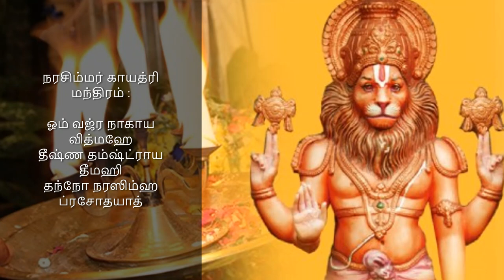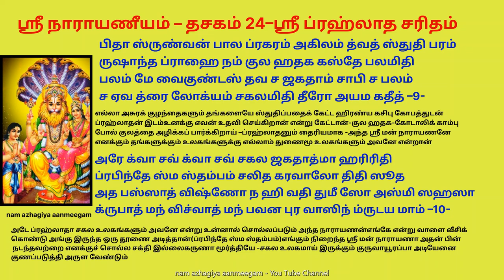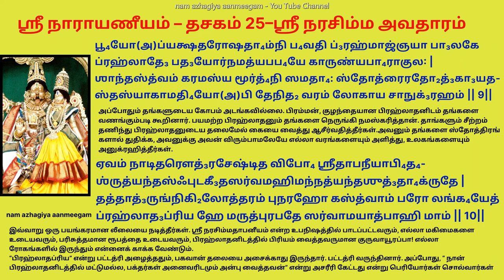மனோபலம் தரும் ப்ரஹ்லாத சரிதம் நரசிம்ம அவதாரம் நரசிம்ம மந்த்ரம் prahlada charitam Narasimha avataram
நரசிம்மர் காயத்ரி மந்திரம் :
ஓம் வஜ்ர நாகாய வித்மஹே
தீஷ்ண தம்ஷ்ட்ராய தீமஹி
தந்நோ நரஸிம்ஹ ப்ரசோதயாத்

ஓம் நரசிம்மஹய வித்மஹே வஜ்ர நாகாய தீமஹி தன்நோ சிம்ம ப்ரசோதயாத் |

வஜ்ரம் போன்ற சிங்க நகங்களை கொண்டவரும், தன் பக்தர்களுக்கு எப்போதும் அருளை வாரி வழங்குபவருமான நரசிம்ம பெருமானே என்னை காத்தருளுங்கள்.

ஸ்ரீ நாராயணீயம் – தசகம் 24–ஸ்ரீ ப்ரஹ்லாத சரிதம் —

ஹிரண்யாஷே போத்ரி ப்ரவர வபுஷா தேவ பவதா
ஹதே சோக க்ரோத க்லபி தத்ருதிரே தஸ்ய ஸஹஜ
ஹிரண்ய ப்ராரம்ப கசிபுர மராராதி ஸதசி
ப்ரதிஜ்ஞம் ஆதேந தவ கில வாதார்தம் மது ரிபோ –1-
மது என்ற அசுரனைக் கொன்றவனே -தாங்கள் ஸ்ரீ வராஹ அவதாரம் எடுத்து ஹிரண்யாக்ஷனைக்
கொன்றதால் கோபமடைந்த அவனுடைய சகோதரன்
ஹிரண்யகசிபு அசுரர்களின் சபையில் தங்களைக் கொல்வதாக சபதம் செய்தான்

விதா தாரம் கோரம் ச கலு தபஸித்வா நசிரத
புர ஸாஷாத் குர்வன் ஸூர நர ம்ருகாத்யைர் அநிதனம்
வரம் லப்தவா த்ருப்தோ ஜகதிஹ பவன் நாயக மிதம்
பரி ஷுந்தன் நிந்த்ராத ஹரத திவம் த்வாம கணயன்–2-
அவன் கடுமையான தவம் புரிந்து ப்ரம்ம தேவனைத் தன் முன் தோன்ற வைத்து பல வரன்கள் பெற்றான் –
தேவர்களாலும் மனிதர்களாலும் மிருகங்களாலும் மரணம் இல்லாத வரத்தைப் பெற்றான்
அதனால் கொழுப்பு அடைந்து தங்களைத் தலைவராக உடைய இந்த உலகத்தை அழித்துக் கொண்டு
இந்த்ர லோகத்தைக் கைப் பற்றினான்

நிஹந்தும் த்வாம் பூயஸ் தவ பதம வாப் தஸ்ய ச ரிபோர்
பஹிர் த்ருஷ்டே ரந்தர் ததித ஹ்ருதயே ஸூஷ்ம வபுஷா
நதந் துச்சைஸ் தத்ராப் யகில புவநாந்தே ச ம்ருகயன்
பியா யாதம் மத்வா ச கலு ஜித காசீ நிவ வ்ருதே –3-
தங்களைக் கொல்வதற்காக -கார்ய -ஸ்ரீ வைகுண்ட லோகத்தை அடைந்தான் -தாங்கள் ஸூஷ்ம ரூபத்தில்
அவன் மனத்தில் உள்ளே மறைந்தீர்கள்-ஹ்ருதயே ஸூஷ்ம வபுஷா-இங்கு மட்டும் தானே தேட மாட்டான் -மறைந்து இருந்தால் தானே நரஸிம்ஹ அவதாரம் மஹிமை நாம் அறிய முடியும் –
அகில உலகங்களிலும் தங்களைத் தேடினான் -தாங்கள் பயந்து ஓடிப் போனதாக நினைத்து
உரக்க சப்தம் செய்து கொண்டு வெற்றி பெற்றதாகவே எண்ணி கர்வத்துடன் திரும்பினான்

ததோ அஸ்ய ப்ரஹ்லாத ஸம ஜனி ஸூதோ கர்ப வசதவ்
முநேர் வீணா பாணேர் அதிகத பவத் பக்தி மஹிமா
ச வை ஜாத்யா தைத்ய ஸி ஸூரபி சமேத்ய த்வயி ரதம்
கதஸ் த்வத் பக்தாநாம் வரத பரம உதாஹரணதாம் –4-
அவனுக்கு ப்ரஹ்லாதன் என்ற மகன் பிறந்தான் -அவன் கர்ப்பத்தில் இருக்கும் போதே ஸ்ரீ நாரத முனிவர் இடம்
இருந்து தங்களுடைய மகிமையை உபதேசமாகப் பெற்றான்
பிறப்பால் அசுரனாய் இருந்தாலும் தங்கள் இடம் மிகுந்த பக்தி கொண்டு இருந்தான்
தங்கள் பக்தர்களுக்கு எல்லாம் சிறந்த உதாரணமாய் இருந்தான்

ஸூராரீணாம் ஹாஸ்யம் தவ சரண தாஸ்யம் நிஜ ஸூதே
ச த்ருஷ்ட்வா துஷ்டாத்மா குருபி ரஸி ஸிஷச் சிரமமும்
குரு ப்ரோக்தம் ஸாசாவிதம் இதம் அபத்ராய த்ருடமி
த்யபா குர்வன் சர்வம் தவ சரண பக்த்யைவ வவ்ருதே –5-
தனது பிள்ளை தங்கள் இடம் பக்தி கொண்டு இருப்பதால் ஹிரண்ய கசிபு அசுரர்களின் கேலிக்கு ஆளானான் –
அதனால் அவன் ஆசிரியர்களை அவனுக்கு உபதேசிக்கச் சொன்னான்
அவர்கள் உபதேசித்த ராஜ நீதி முதலியவை பிறப்பு இறப்புக்களுக்கு காரணமாய் இருப்பதால்
அவற்றை விட்டு தங்கள் இடமே ப்ரஹ்லாதன் பக்தி செலுத்தி வந்தான் –

அதீ தேஷு ஸ்ரேஷ்டம் கிமிதி பரி ப்ருஷ்டே அத தனயே
பவத் பக்திம் வர்யாமபி கததி பர்யா குல த்ருதி
குருப்யோ ரோஷித்வா ஸஹஜம் அதிரஸ்யேத் யபி விதன்
வதோ பாயா நஸ்மின் வ்யத நுத பவத் பாத சரணே –6-
உன்னை சரண் அடைந்த பக்தனை வாதம் பண்ணும் உபாயம் சிந்தித்தான்
நீ படித்த பாடங்களில் சிறந்தது எது என்று ஹிரண்ய கசிபு கேட்க ப்ரஹ்லாதன் தங்கள் இடம் கொண்டுள்ள
பக்தியே சிறந்தது என்று கூறினான்
அதனால் ஹிரண்ய கசிபு ஆசிரியர்களைக் கோபித்துக் கொண்டான் -அவர்கள் இந்த பக்தி இவனுக்கு
முன் ஜென்மத்திலேயே உண்டானது என்று சொன்னார்கள்
அதனால் தங்கள் பக்தர்களில் சிறந்தவனாக இவனை கொல்ல திட்டங்கள் செய்தான் –

ச ஸூலைர் ஆவித்த ஸூபஹு ம் அதிதோ திக் கஜை கணர்
மஹா சர்பைர் தஷ்டோ அப் யநஸந கராஹார விதூத
கிரீந்த்ர வஷிப்தோ அப்ய ஹ ஹ பரமாத்மந்நயி விபோ
த்வயி ந்யஸ்தாத் மத்வாத் கிமபி ந நிபீடா மபஜத –7–
 -மலைகளில் இருந்து உருட்டிம் -சூலத்தால் குத்தப் பட்டும் -யானைகளால் மிதிக்கப் பட்டும் -பாம்புகளால் கடிக்கப் பட்டும் –(யநஸந-)பட்டினி போடப் பட்டும் -விஷம் கொடுக்கப் பட்டும் ப்ரஹ்லாதன் துன்புறுத்தப் பட்டான்
தங்கள் இடம் மனத்தை வைத்ததால் எவற்றாலும் ப்ரஹ்லாதன் துன்பம் பட வில்லை ஆச்சர்யம் –

தத சங்காவிஷ்ட ச புனரதி துஷ்டோ அஸ்ய ஜனகோ
குரூக்த்யா தத் கேஹே கில வருண பாஸை ஸ் தமருணத்
குரோஸ் ச அசாந்நித்யே ச புனர் அநுகான் தைத்ய தனயான்
பவத் பக்தேஸ் தத் த்வம் பரமம் அபி விஞ்ஞானம் அஸிஷத் –8-

கவலை அடைந்த கொடியவனான ஹிரண்ய கசிபு ஆசிரியர்கள் வீட்டில் ப்ரஹ்லாதனை வருண பாசத்தால்
கட்டி அடைத்து வைத்தான்
ஆசிரியர்கள் இல்லாத போது ப்ரஹ்லாதன் அசுரக் குழந்தைகளுக்கு தங்கள் பக்தியைப் பற்றியும்
பக்தியின் தத்வத்தைப் பற்றியும் உபதேசித்தார் –
சண்டன் மர்த்தன் -சுக்ராச்சாரியார் பிள்ளைகள் -வருண பாசத்தால் தூணில் கட்டி உபதேசம் செய்தார்களாம்

பிதா ஸ்ருண்வன் பால ப்ரகரம் அகிலம் த்வத் ஸ்துதி பரம்
ருஷாந்த ப்ராஹை நம் குல ஹதக கஸ்தே பலமிதி
பலம் மே வைகுண்டஸ் தவ ச ஜகதாம் சாபி ச பலம்
ச ஏவ த்ரை லோக்யம் சகலமிதி தீரோ அயம கதீத் –9-
எல்லா அசுரக் குழந்தைகளும் தங்களையே ஸ்துதிப்பதைக் கேட்ட ஹிரண்ய கசிபு கோபத்துடன் ப்ரஹ்லாதன் இடம்
உனக்கு எவன் உதவி செய்கிறான் என்று கேட்டான்
ப்ரஹ்லாதனும் தைரியமாக -அந்த ஸ்ரீ மன் நாராயணனே எனக்கும் தங்களுக்கும் உலகங்களுக்கு எல்லாம் துணை
மூ உலகங்களும் அவனே என்றான் –

அரே க்வா சவ் க்வா சவ் சகல ஜகதாத்மா ஹரிரிதி
ப்ரபிந்தே ஸ்ம ஸ்தம்பம் சலித கரவாலோ திதி ஸூத
அத பஸ்ஸாத் விஷ்ணோ ந ஹி வதி துமீ ஸோ அஸ்மி ஸஹஸா
க்ருபாத் மந் விச்வாத் மந் பவன புர வாஸிந் ம்ருடய மாம் –10-